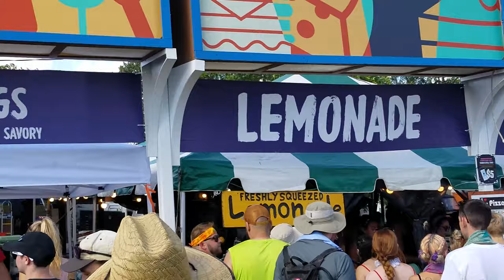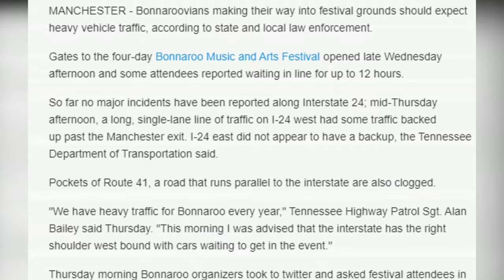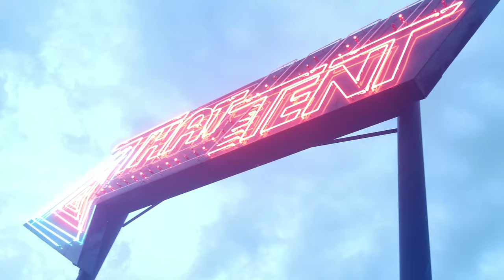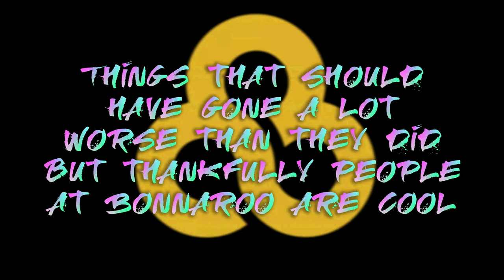Bonnaroo and Why You Should Go (Stuff in my Robe Ep. 1)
Bonnaroo is popular for a litany of reasons, but should you make it a vacation destination? In short: yes.